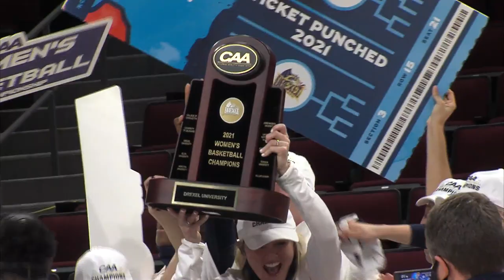2021 Women's CAAHoops Championship Highlights | Drexel vs Delaware